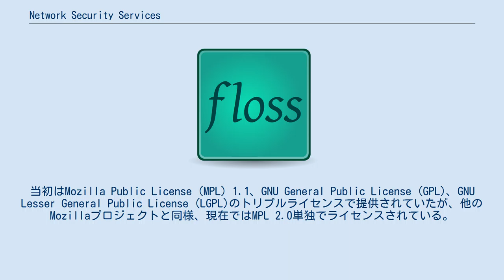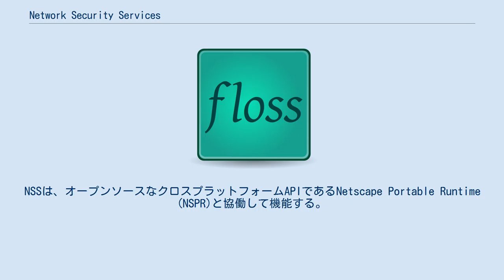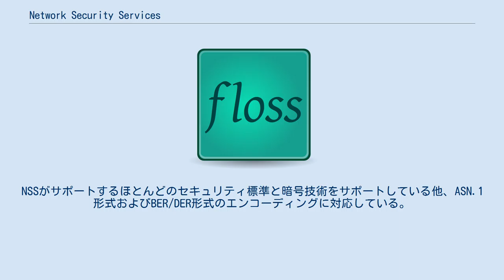Network Security Services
Network Security Services (以下NSS)は、セキュア通信を用いるソフトウェアの開発のためのクロスプラットフォームライブラリである。
NSSは、クライアントサイド、サーバサイドの双方においてTransport Layer Security (TLS)、Secure Sockets Layer (SSL)およびS/MIMEを提供し、クライアントサイドではスマートカード、サーバサイドではSSLアクセラレータに対応している。
NSSはオープンソース実装であり、AOL、レッドハット、サン・マイクロシステムズ、オラクル、Googleやその他の複数の企業、個々の貢献者が共同でNSSを開発している。
Mozillaはソースコードレポジトリ、バグトラッキングシステム、メーリングリストなどを提供している。
当初はMozilla Public License (MPL) 1.1、GNU General Public License (GPL)、GNU Lesser General Public License (LGPL)のトリプルライセンスで提供されていたが、他のMozillaプロジェクトと同様、現在ではMPL 2.0単独でライセンスされている。
 NSSは、Netscape社がSSLプロトコルのために開発したライブラリを起源としている。
 NSSモジュールは、FIPS 140セキュリティレベル1及び2について、1997年、1999年、2002年、2007年、2010年の5回にわたり認証を受けている。
NSSはFIPS 140認証を受けた最初のオープンソースライブラリである。
 また、NSSはNISCCのTLS/SSLおよびS/MIMEのテストスイートに合格している NSSには、開発者がそれぞれのプラットフォームでの最適化のためのパッチを導入するためのフレームワークを有している。
NSSは、オープンソースなクロスプラットフォームAPIであるNetscape Portable Runtime (NSPR)と協働して機能する。
 ライブラリやAPIに加えて、NSSはデバッグ、診断、証明書や鍵の管理、モジュール管理などのためのツールを提供している。
さらに、APIレファレンス、manページ、サンプルコードなどのドキュメント類も同梱されている。
 開発者は、NSSをソースとしても動的ライブラリとしても利用することができる。
NSSは後方互換性が確保されており、再コンパイルや再リンクを行うことなくNSSのアップグレードが可能である。
NSSでサポートされているセキュリティ規格は以下の通りである NSSはPKCS 11のインターフェイスを介して、SSLアクセラレータやハードウェアセキュリティモジュール、スマートカードにアクセスすることが可能である。
SafeNet社やタレス・グループといったハードウェアベンダーの多くがこのインターフェイスをサポートしており、NSSが組み込まれたアプリケーションはハードウェアによる高速な暗号処理を行い、スマートカードに保存された秘密鍵を利用することが可能である。
NSS 3.13からはAES-NIに対応しており、一般向けのインテル製、AMD製のプロセッサでAESの高速処理が可能となった Network Security Services for Java (JSS)はNSSのJavaインターフェイスを提供する。
NSSがサポートするほとんどのセキュリティ標準と暗号技術をサポートしている他、ASN.1形式およびBER/DER形式のエンコーディングに対応している。